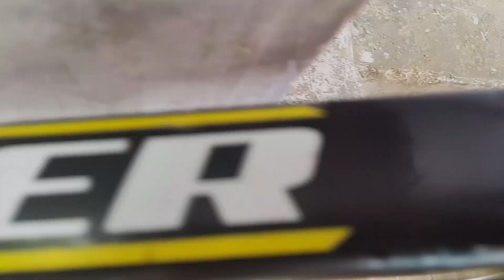Taratala Vlog || Short Video || Youtube Short Video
kepp support my all friends 🤗 ❤️

VK zehen Vlog